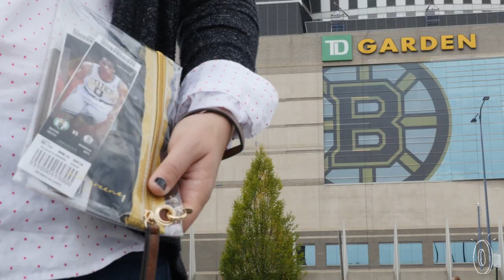Clearly a better bag for concerts, games & events.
From festivals to the big game, a clear stadium bag is a must-have for large crowd events (and if you want to keep the security check line moving). And the transparent tote, wristlet, phone bag, and purse from mb greene are all made with stadium security in mind.

Many venues will only allow clear bags in—and when we checked our local football stadium, we learned that mb greene’s bags fit the requirements perfectly. We think they’re a great choice for easier traveling, too.

Mary Beth Greene created her range of clear designs with an eye on handbag-worthy details, like faux leather straps and trim, gold stitching, and metal accents. So the bags are not only security compliant, they look great, too.